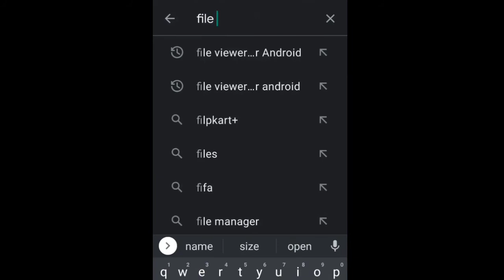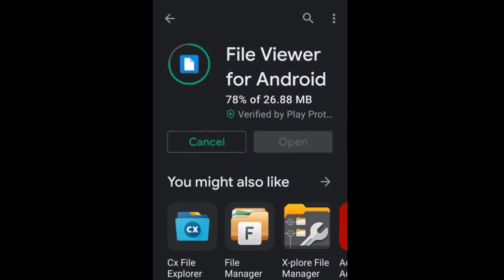How To Open .ini File Windows INI in Android